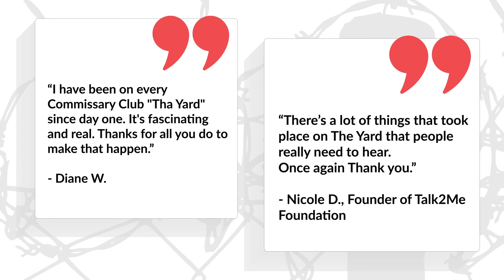This is Tha Yard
Tha Yard is a weekly virtual hangout with Commissary Club VIPs—entrepreneurs, artists, creators, and more.

Hosted by your favorite ex-cons, Hu$tlepreneur DIVINE, Commissary Club Founder/CEO Richard Bronson, and Former NBA-player Seth Sundberg, Tha Yard features a rotating lists of special guests for you to get down with every Thursday night.

Get ready for insightful conversations, epic stories, real answers to the hard questions, and damn good times.